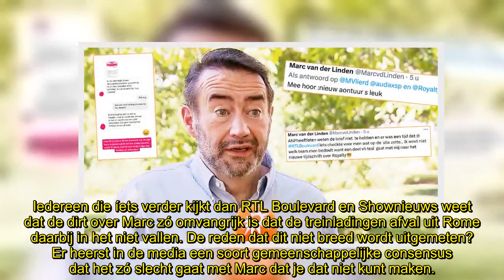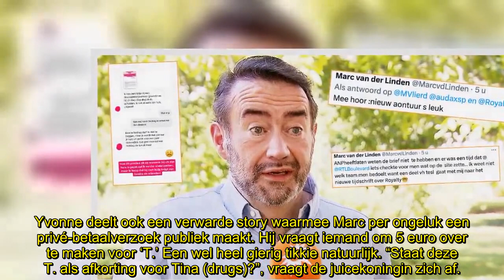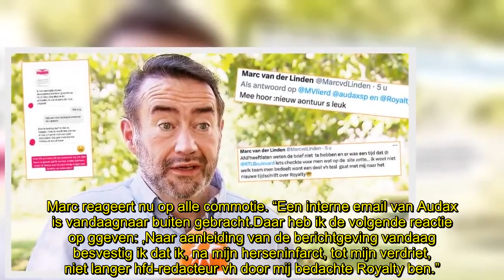Marc van der Linden ontkent uit huis te zijn gezet, lijkt wat verward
Marc van der Linden ontkent dat hij uit huis is gezet, maar heel overtuigend klinkt zijn verweer tegen de juice van Yvonne Coldeweijer niet. De royaltykenner lijkt behoorlijk verward te zijn.